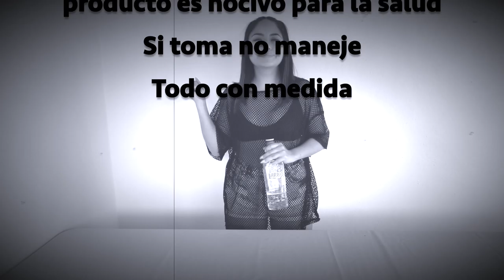¿Cómo preparar cocteles fáciles con ginebra?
Sorprende a tus invitados con tu propio DIY de cocteles

Ingredientes:

-Blueberry y tomillo
1 oz. Ginebra
2 oz. Agua tónica
Blueberries
Tomillo
Jarabe natural

-Zarzamora y lima
1 oz. Ginebra
2 oz. Agua tónica
Zarzamoras
Lima
Jarabe natural

-Fresa y pimienta negra
1 oz. Ginebra
2 oz. Agua tónica
Fresas
Pimienta negra

-Toronja y miel
1 oz. Ginebra
2 oz. Agua tónica
Toronja
Limón
Miel de abeja

-Uva y romero
1 oz. Ginebra
2 oz. Agua tónica
Uvas
Romero

-Pepino y albahaca
1 oz. Ginebra
2 oz. Agua tónica
Pepino
Albahaca